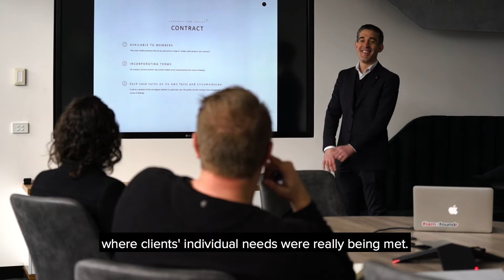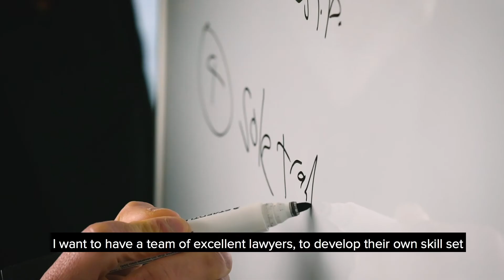Faces of Aboriginal Business in Victoria – AMK Law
Aboriginal businesses operate across diverse industries and sectors and law is just one of them. In the second of our videos showcasing Victorian Aboriginal businesses, we meet AMK Law’s Matthew Karakoulakis.

Matthew is a passionate owner who strives for a relationship driven, culture-based law firm that supports businesses to grow. AMK’s mission is to empower clients to achieve great results with high level of quality and cost effective legal services. Together with building lasting client relationships and delivering excellent legal services, we aspire to be by your side as trusted advisors.

Matthew’s advice to businesses is to 'Follow your dreams, believe in yourself and make it happen!'